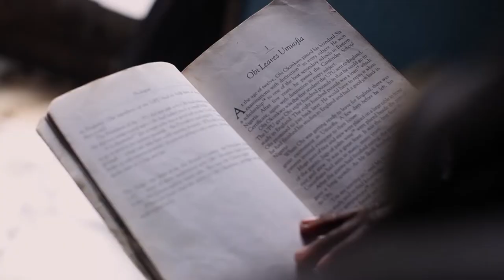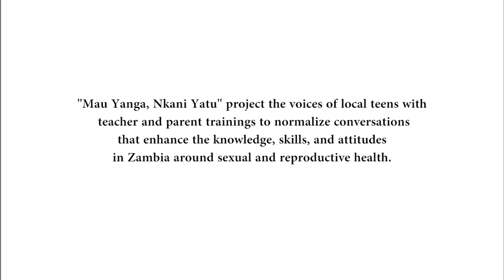Explained: Mau Yatu, Nkani Yanga Project (2020)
In February 2020, Sarah Cohen traveled to Lusaka, Zambia to collaborate with Mandela Washington Fellowship Alum Aaron Mwewa on a digital storytelling + teacher training project around the theme of normalizing conversations about teen sexual and reproductive health. In this video, see how the model works and how the project unfolded!

Producer: Sarah Cohen
Director of Photography: Emmanuel Mwape